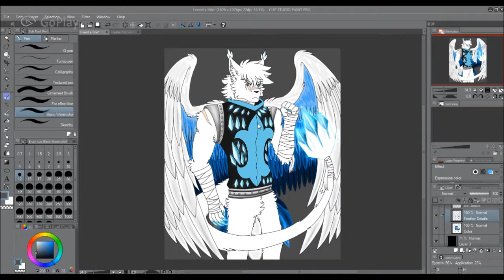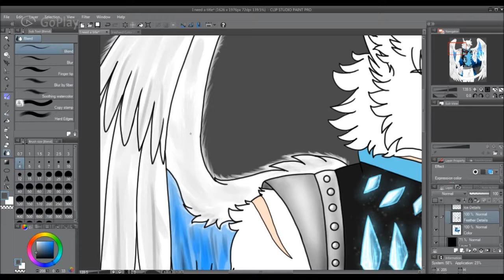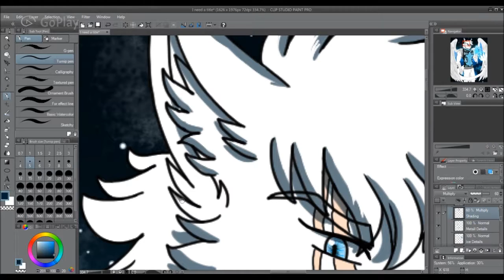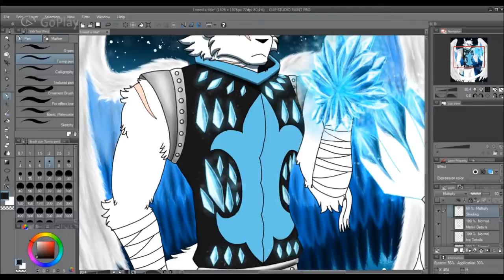Below Zero - Iceshard (OC) Speedpaint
First, sorry for the lackluster quality of the speedpaint ^^" My program was acting up, but I think I know how to fix it, so hopefully the next SP is better. :D

This is the first in a series of images to introduce my main group of characters!
First off, these are not normal animals. They're a species called "Magicked" I created for one of my stories. They are quadruped/bipedal avian-like creatures that can wield magic, hence their name; "Magicked."

This particular character is *Iceshard Hyoga.*
Iceshard Hyoga is the Captain of the Ninjas in the Fire Kingdom, as well as one of the most prestigious Nihoku in the Guardians. Distant, cold, and calculating, Iceshard is a natural-born leader of legendary reputation. Despite his authoritative presence, Iceshard is actually quite intuitive and kind. While he is strict with his trainees, he cares about them deeply and will do anything to protect them. When given the chance, Iceshard can be just as silly and laidback as his friends, and, surprising everyone, he’s usually the one to come up with the craziest ideas.
Iceshard is the leader and the oldest of the main team, "Team Fallen." He's the team's teacher and role model, mainly acting as an older brother to his trainees. He uses Ice Magic, and just like ice, Iceshard is cold, but also skilled and tactful. But don't let his tough and serious act fool you; he's a real sweetheart deep down!

So there he is, my fierce son! I had so much fun making this; I'm definitely drawing the rest of the team soon! Until, then see y'all laTER!